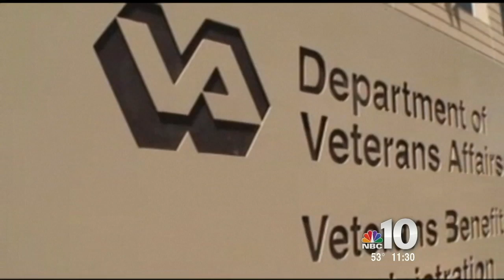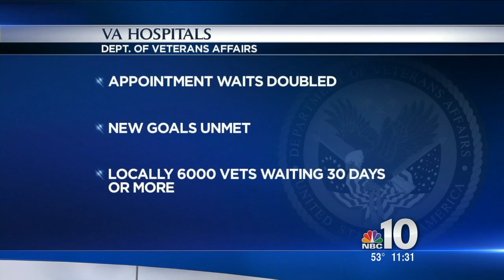Rep. Donald Norcross on NBC10 Philadelphia At Issue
On the heels of the deadly terror attacks in Paris and the ongoing threats across the globe, I’m working hard to support our military as they protect us from threats, both known and unknown.
I recently returned from Afghanistan where I spent time with the brave men and women who serve in our military and protect us.
At the same time, I announced an effort I’ve taken to serve these same heroes once they’ve returned home, and for the veterans who served before them. It gives veterans a choice when it comes to their health care.
Watch this video of my recent interview on NBC10 Philadelphia’s “At Issue.”
On the program I discuss the Veterans Freedom of Health Care Act and my trip to Afghanistan.